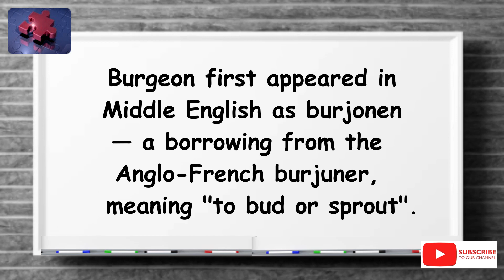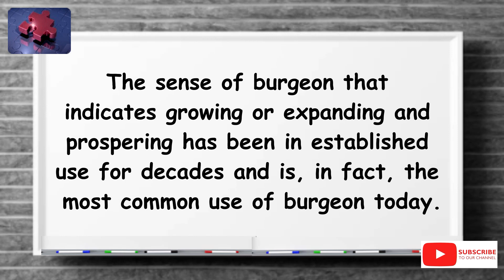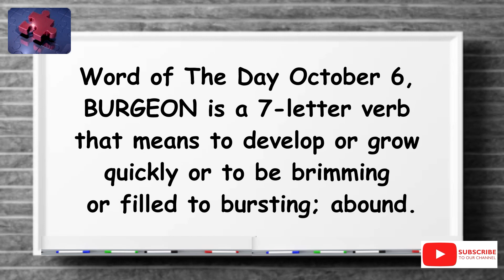BURGEON. The simplest definition YOU need!! tellsvidetionary™.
Word of The Day 6 May 2023 Burgeon.